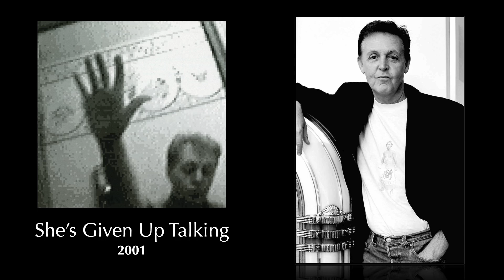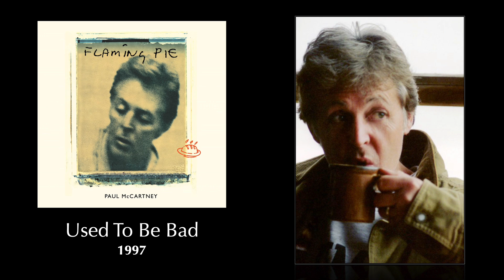15 Great Solo Paul McCartney Basslines (Part 1)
This video highlights 15 great basslines written by Paul McCartney across his solo career. I did my best to provide even representation of the decades. This is just part one as there are many great basslines that I wanted to cover, but I didn't want to make too long of a video.